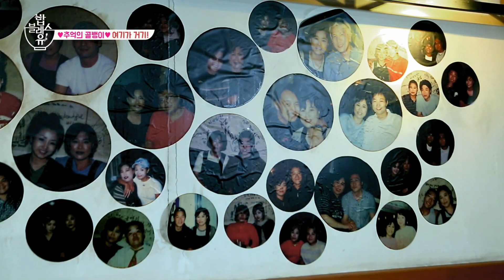180822 밥블레스유 감우성 언급(2018 Bab Bless You - A picture of the past - Kam Woo Sung)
과거 사진